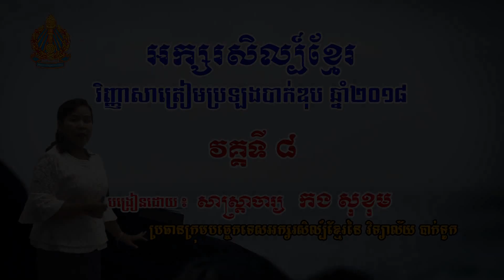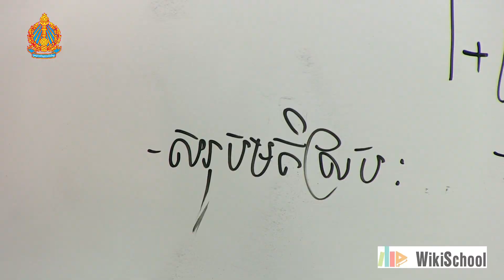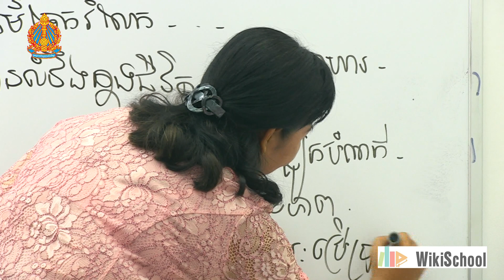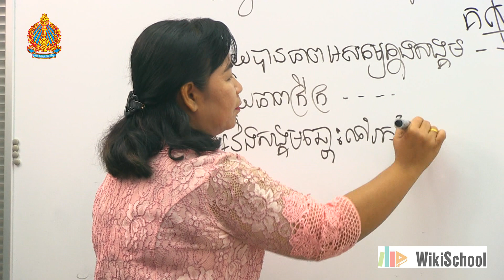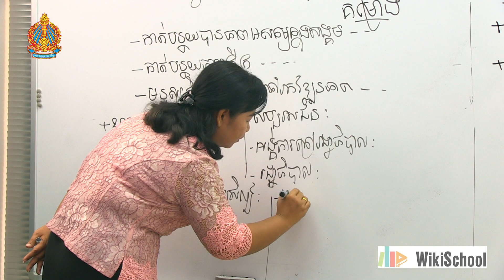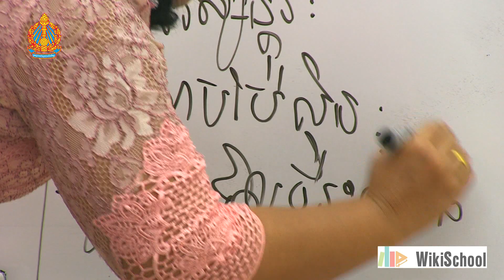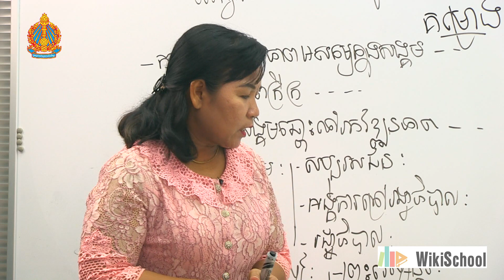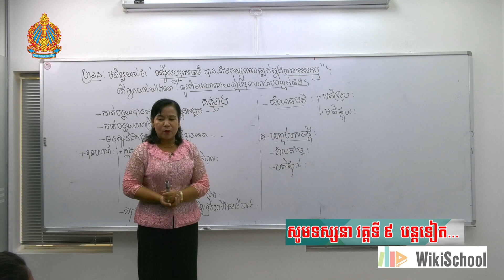អក្សរសិល្ប៍​ខ្មែរ​ថ្នាក់ទី១២ វគ្គទី៨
-  អនុវត្តន៍ប្រធានពិភាក្សាសុទ្ធ

បង្រៀន​ដោយ​សាស្ត្រាចារ្យ កង សុខុម